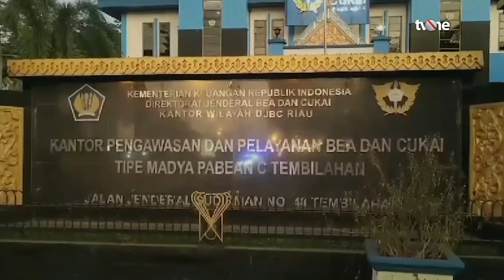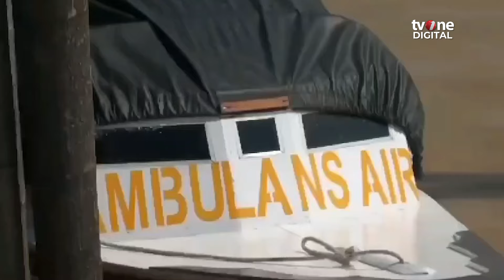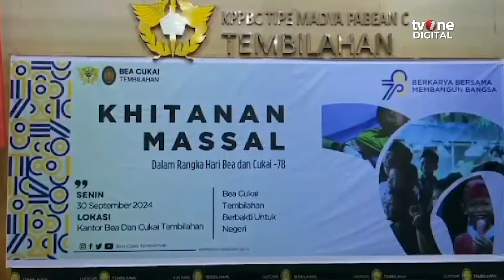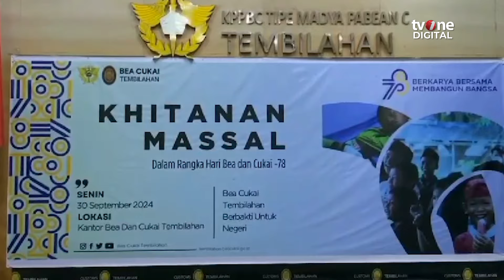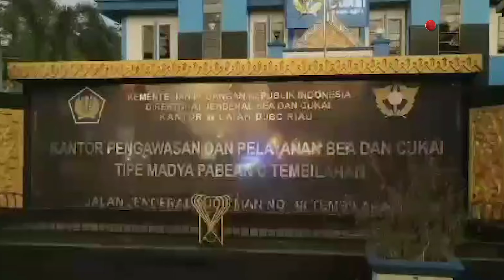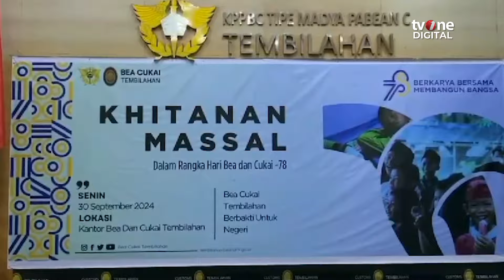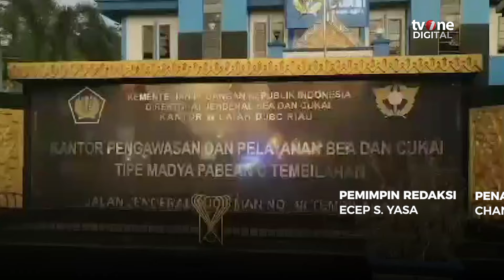Komitmen Bea Cukai Tembilahan Untuk Terus Berkontribusi dalam Pembangunan di Inhil | OneNews Update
OneNews Update, - Komitmen Bea Cukai Tembilahan Untuk Terus Berkontribusi dalam Pembangunan di Inhil | OneNews Update

Malam puncak perayaan hari ulang tahun bea cukai ke 78 yang digelar pada rabu malam 16 oktober 2024/ dimeriahkan dengan pertunjukan seni dan apresiasi// malam seni dan apresiasi ini/ menggandeng komunitas seniman lokal yang ada di indragiri hilir. (YD02) (NU01) (REG01)